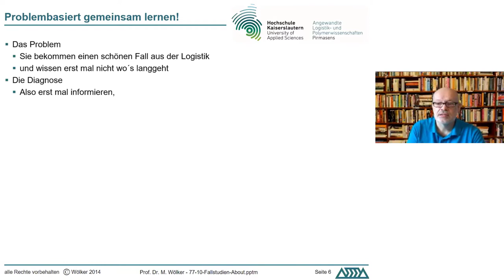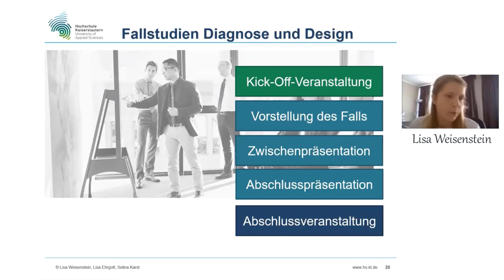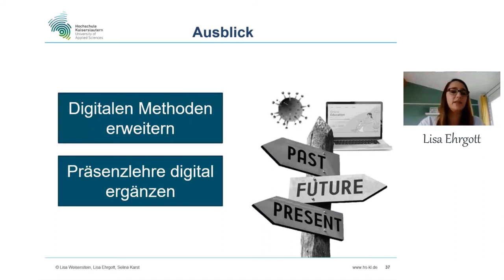Fallstudien Logistik - Corona Edition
Fallstudien Logistics - Diagnostics and Design und Corona Bedingungen waren eine echte Herausforderung. Wir haben das alle gut gemeistert. Daher ein großes Dankeschön an alle Studierenden und meine Kollegen in der Logistik für den tollen Einsdatz.

Credits
Dank an alle LDD-Studierenden SoSe 2020 insb. Johanna Andres
Dank an meine Kollegen in der Logistik am Standort Pirmasens
Dank an die Projektgruppe Lisa Ehrgott, Selina Karst, Lisa Weisenstein

Idee, Umsetzung, Schnitt: Martin Wölker

Links:
Selina Karst, Lisa Weisenstein, Lisa Ehrgott; Wechsel von der Präsenzlehre auf digitale Lehrformate - Wie können Lehrveranstaltungen, deren Kompetenzvermittlung durch soziale Interaktion und non-verbale Kommunikation entsteht, digital unterstützt werden?

Janina Müller, Effizientes Vorgehen bei Fallstudien in der Logistik (E-Book)

Martin Wölker, Janina Müller, Ulla Tschötschel, Promotion of competencies through case studies in logistics studies,
in:
Guerra, A, Chen, J, Winther, M & Kolmos, A (eds) 2020, Educate for the future: PBL, Sustainability and Digitalisation 2020. International Research Symposium on PBL, 1. edn, Aalborg Universitetsforlag.